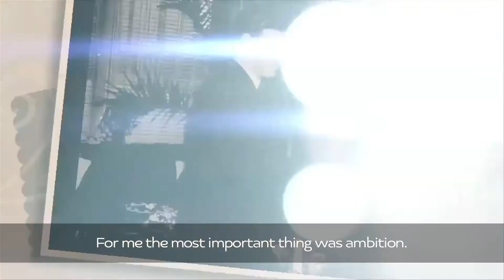Poland Best Iconic Employee 2015